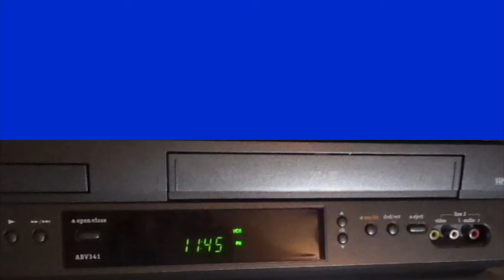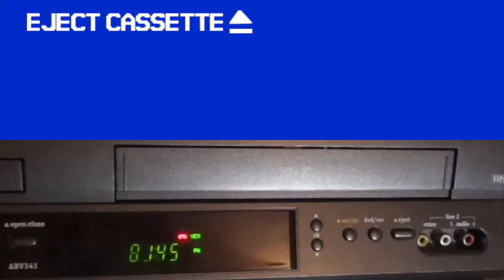2 JVC Built VCRs Rewinding All At Once